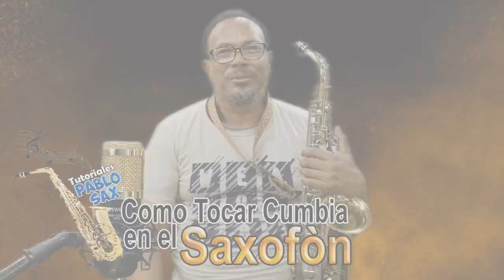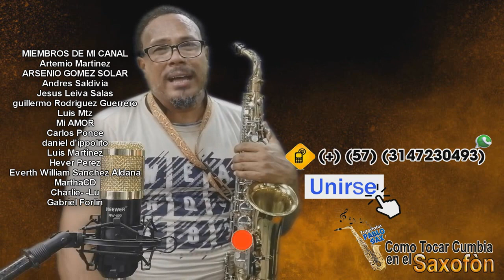TUTORIAL LA FORMA MAS FACIL DE TOCAR CUMBIA CON EL SAXO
Este es el TUTORIAL:  LA FORMA MAS FACIL DE TOCAR CUMBIA CON EL SAXO – espero que sea de mucha Bendición para tu vida – te invito a que te SUSCRIBAS a mi canal de YOUTUBE para que puedas saber cuándo subamos un nuevo tutorial.

si quieres UNIRTE como MIEMBRO dale CLIK al botón UNIRSE y aprovecha todos los BENEFICIOS de ser MIEMBRO

si este canal ha sido de mucha bendición para tu vida y deseas Bendecir nuestro Ministerio con una Ofrenda la Puedes hacer a través de.
Para DONACIONES
WESTER UNION y MONEYGRAM
a nombre de JUAN PABLO MARTINEZ DE AVILA
al país de COLOMBIA

Visita mi BLOGGER - Recibe y descarga más Bendiciones tutorialespablosax.blogspot.com